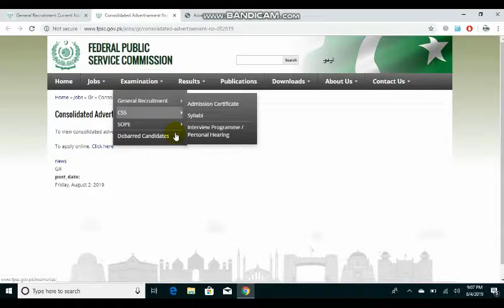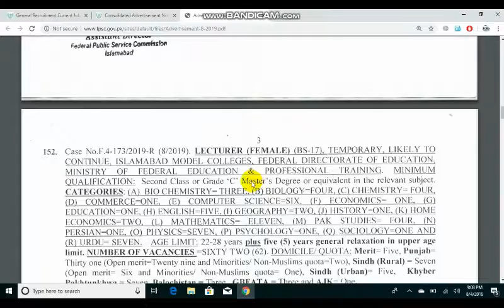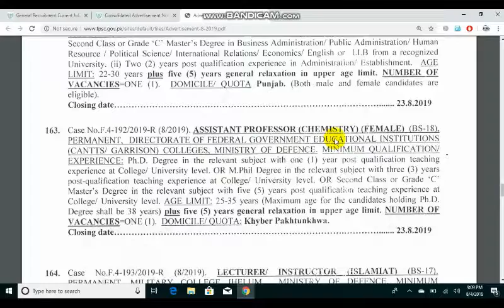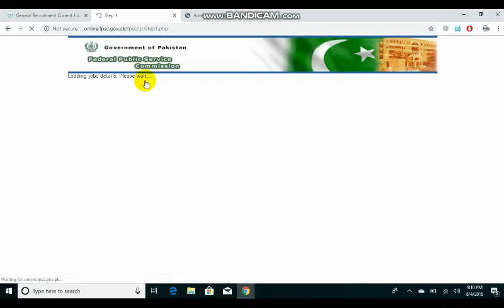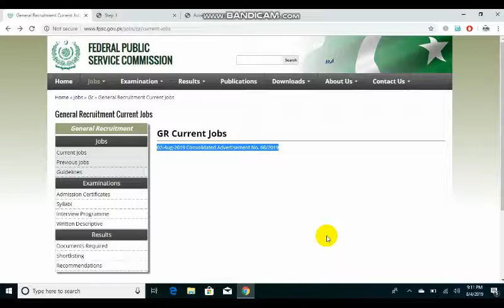FPSC JOBS ||Professor || LECTURER || PRINCIPAL |Other Dept Jobs| APPLY ONLINE || INFO By jobsinfo.pk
FPSC JOBS JULY 2019 ||Professor || LECTURER || PRINCIPAL |Other Dept Jobs| APPLY ONLINE || INFO By jobsinfo.pk

ALAEKUM !dear i am Malik Arslan Awan.you are welcome to my channel.i make useful videos for you.You can Easliy Acess To Daily Government, Private And Forces Jobs In All Over The Pakistan. Daily Hundreds Of PkJobs Announce.